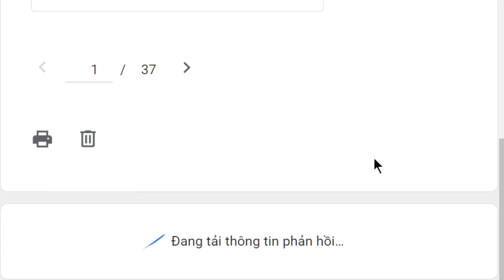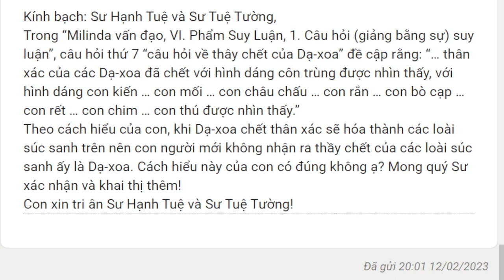1878. Thây chết của loài dạ xoa